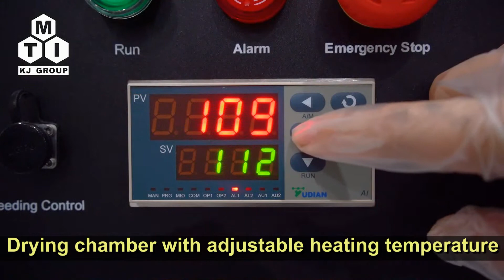Compact Roll to Roll Coater w/ 160mm Max Width & 6 Optional Coating Head (Combination) - MSK-AFA-200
MSK-AFA-200 is a Roll-to-Roll continuous coat with 6 optional coating heads or head combinations for film coating with a small footprint for materials research labs.
This system integrates the functions/ features of reeling in & out, slurry feeder, coating blade, baking oven, and final electrode winding (reeling in).
It can coat electrode sheets up to 160mm in width and 500 meters in length automatically.